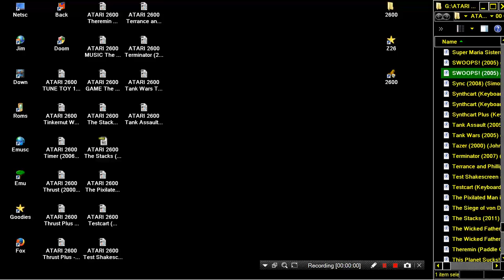ATARI 2600 SPLATFORM SPLAT FORM S PLATFORM SWOOPS! COLLECTION 2005 Thomas Jentzsch